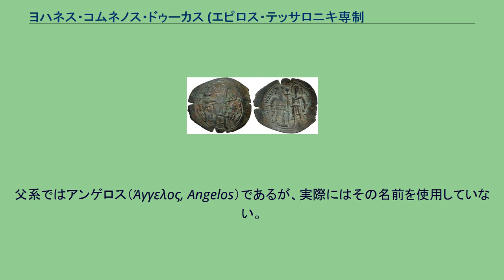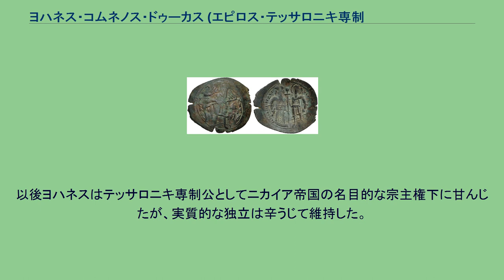ヨハネス・コムネノス・ドゥーカス (エピロス・テッサロニキ専制公)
ヨハネス・コムネノス・ドゥーカス（Ιωάννης Κομνηνός Δούκας, Johannes Komnenos Doukas, ? - 1244年）は、エピロス・テッサロニキ専制公（在位：1237年 - 1244年）。
中世ギリシア語読みではヨアニス・コムニノス・ドゥカス。
エピロス・テッサロニキを支配し皇帝を称したテオドロス1世コムネノス・ドゥーカスの長子。
父系ではアンゲロス（Άγγελος, Angelos）であるが、実際にはその名前を使用していない。
父テオドロスはクロコトニツァの戦いでブルガリア皇帝イヴァン・アセン2世の捕虜となっていたが、1237年に釈放されて帰国し、統治職を代行していた叔父マヌエルを追放し、長子であったヨハネスにテッサロニキの支配権を与えた。
しかし、この事は却って一族の結束を弱め、追放されたマヌエルはテッサリアに、また父の従兄弟に当たるミカエル2世アンゲロス・コムネノスはエピロスにそれぞれ独立勢力を築き、かつての「帝国」は三分割されてしまった。
またテオドロス・ヨハネス親子の支配権はブルガリア帝国の影響下に置かれ、その政治力は著しく弱められた。
こうした状況はコンスタンティノポリス奪回を目指すニカイア帝国に有利に働き、皇帝ヨハネス3世ドゥーカス・ヴァタツェスはイヴァン・アセン2世死後の混乱に乗じてバルカン半島への進出を果たした。
ヨハネスはこれに抵抗するが、最終的には屈服を余儀なくされる。
1242年、彼はヨハネス3世から贈られた専制公称号と衣装・靴・徽章を受け取り、皇帝に属する衣装・靴・徽章の着用と赤インクでの署名の権利を放棄した。
以後ヨハネスはテッサロニキ専制公としてニカイア帝国の名目的な宗主権下に甘んじたが、実質的な独立は辛うじて維持した。
ヨハネスは1244年に死去し、弟デメトリオスが後を継いだ。